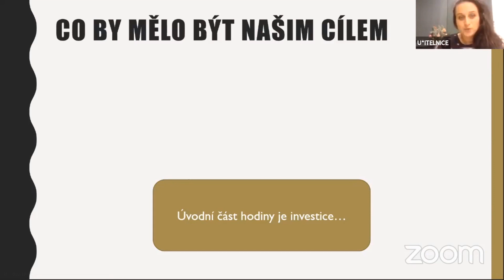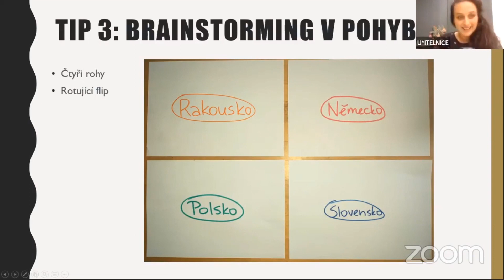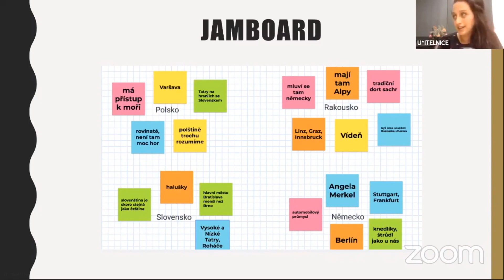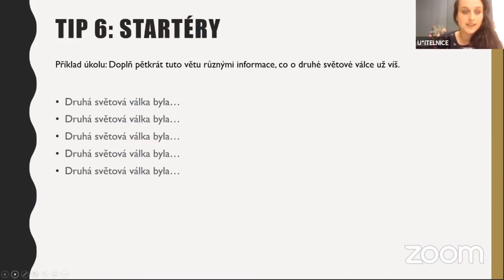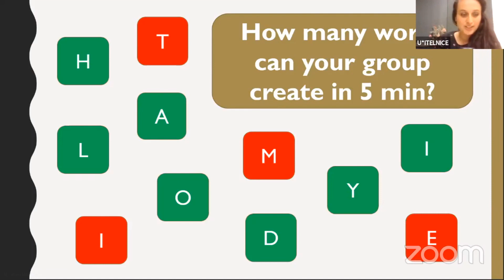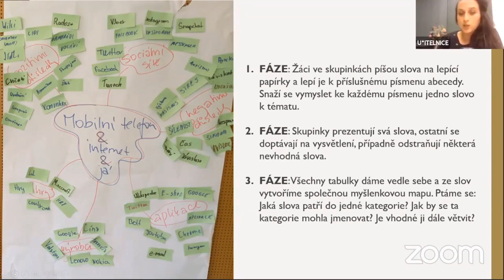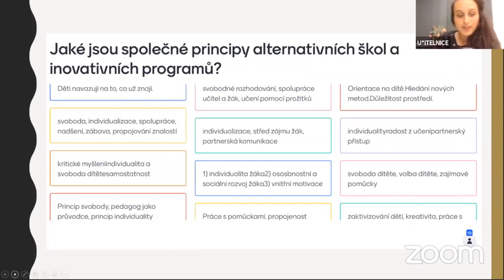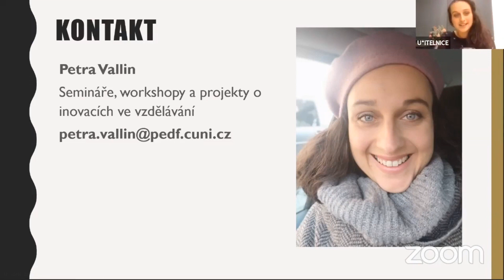AKTIVIZAČNÍ metody na začátek hodiny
Webinář, který proběhl 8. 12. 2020 ve spolupráci Učitelnice s lektorkou Petrou Vallin.